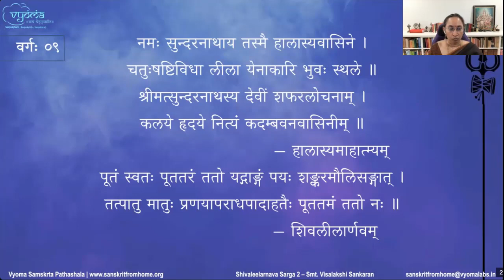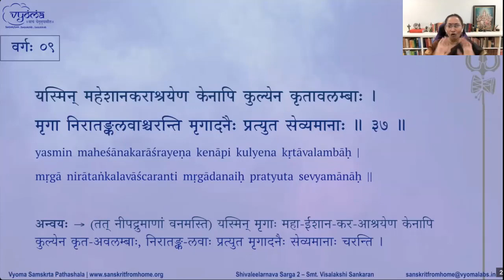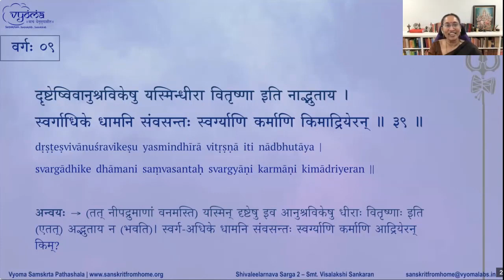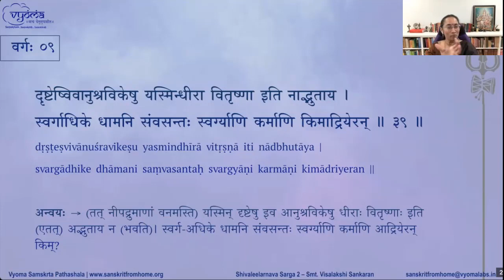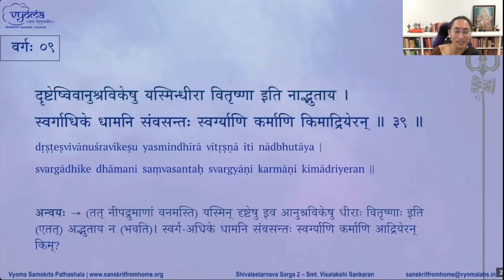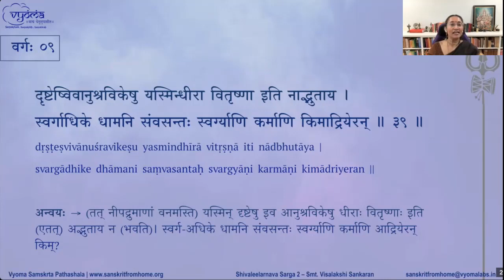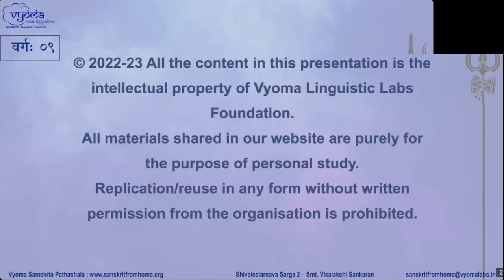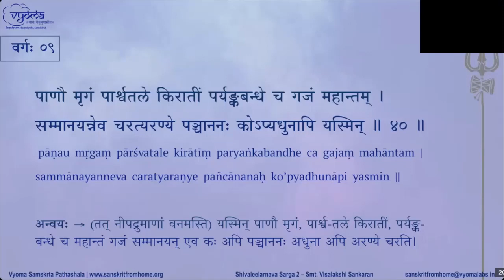09 | Shloka 35 - 40 | A Textual Study of Shivaleelarnavam Sarga - 2 | Smt. Visalakshi Sankaran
Shloka 35 - 40 has been taught in this class.